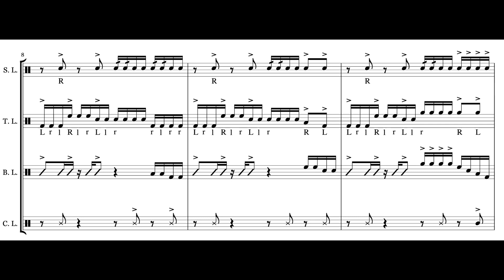Bass Pulse - Drumline Cadence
A drumline cadence with a strong bass section and tenors holding the melody. Available on Sheet Music Plus for $1.99